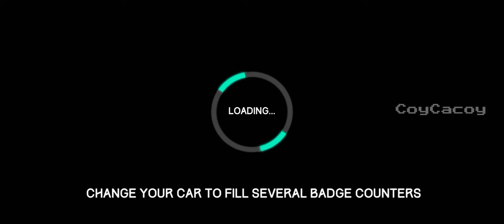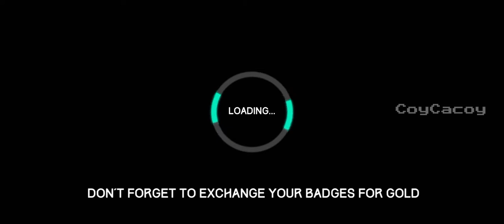Car Driving Simulator Drift Android Gameplay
From the creators of Extreme Car Driving Simulator, the upgraded Car Driving Simulator Drift is here!

Car Driving Simulator is most extreme free car racing simulator of 2017. Drive the most furious racing and sports cars at illegal speeds, drift all around the almost-endless widest open city ever seen on a mobile game, and race the traffic.

We upgraded its realistic racing physics engine, so max the revs, stunts, drift and feel the real suspension and racing brakes. Do extreme burnouts and melt your wheels into the city asphalt.